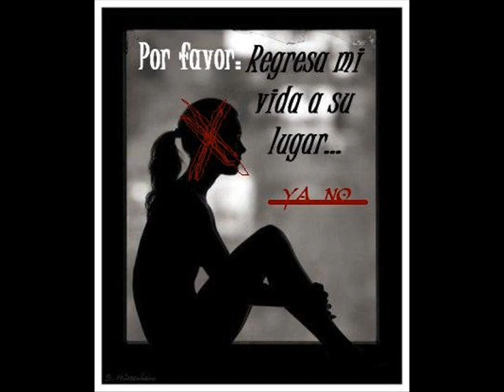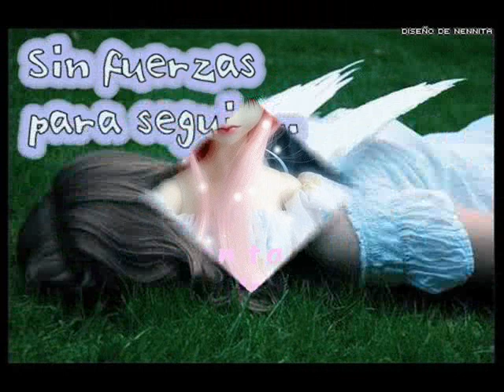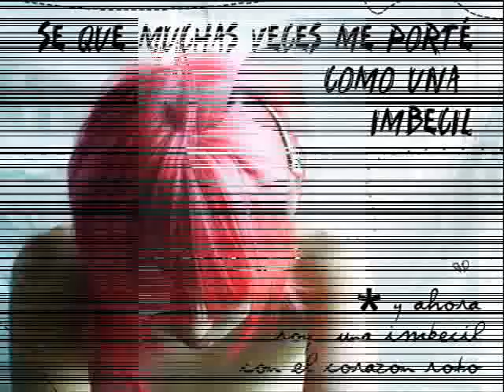Novel - Ya No (Fotoclip no oficial)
Fotoclip con el primer sencillo del segundo disco de Los Novel, una de mis bandas regias favoritas. Espero que les guste.

¡Like y compartir para más vídeos!